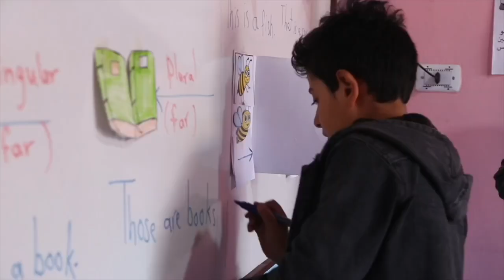Orphan Sponsorship Update September 2024 - Global Helping Hands